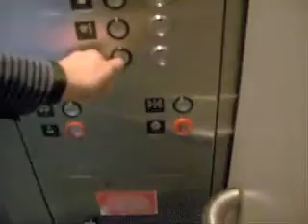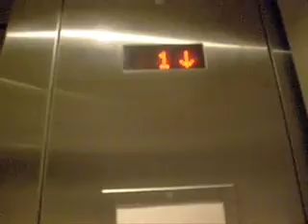Montgomery Hydraulic Elevators at Mendoza Hall at Notre Dame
Video of some Montgomery Hydraulic Elevators at the Mendoza College of Business at the University of Notre Dame.